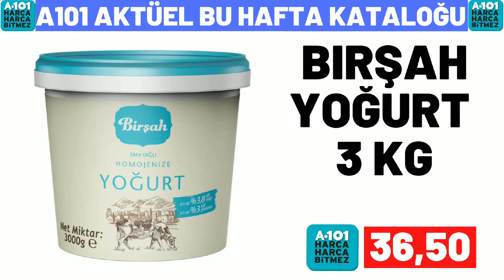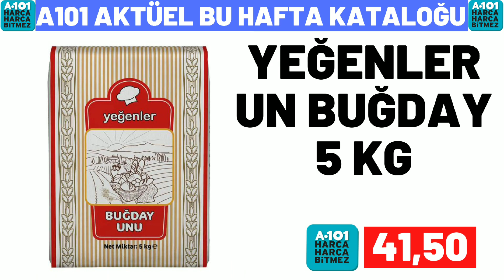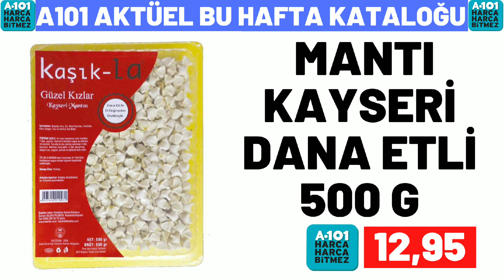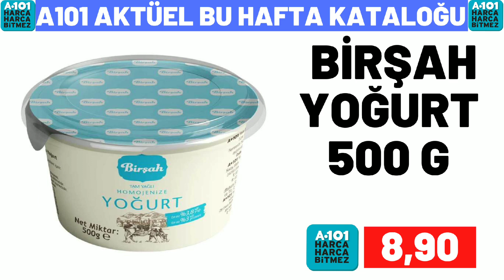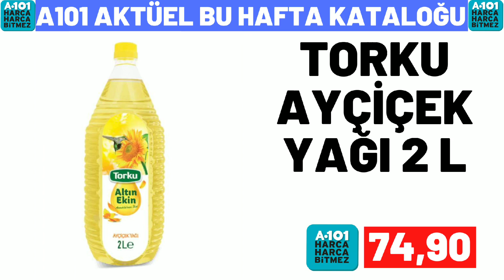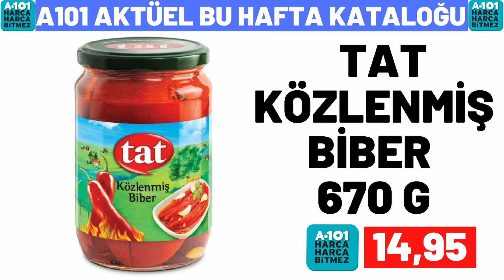A101 BU PERŞEMBE | A101 4 AĞUSTOS 2022 GELECEK KATALOĞU | A101 HAFTANIN YILDIZLARI